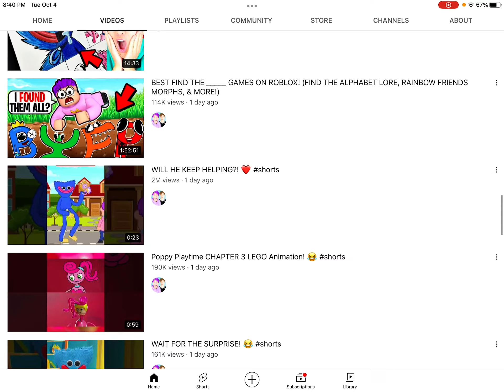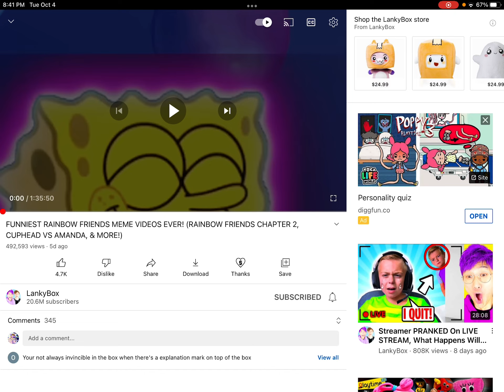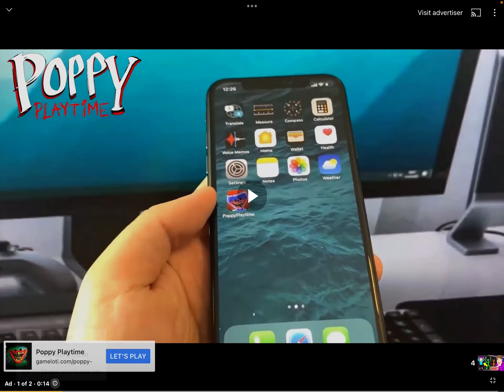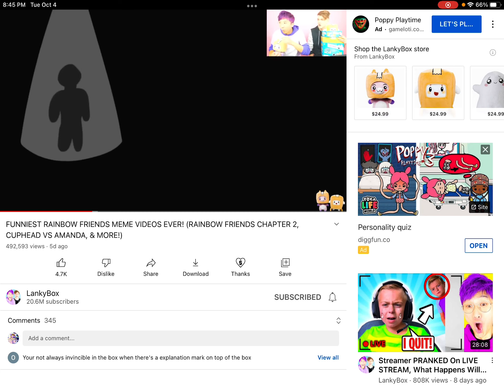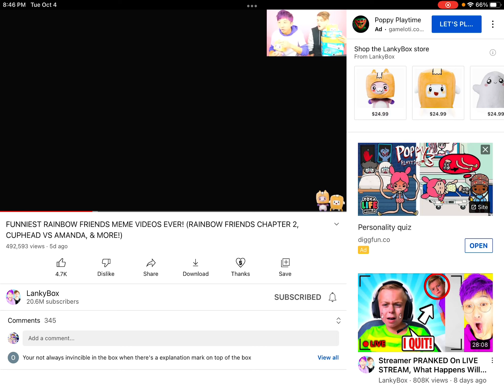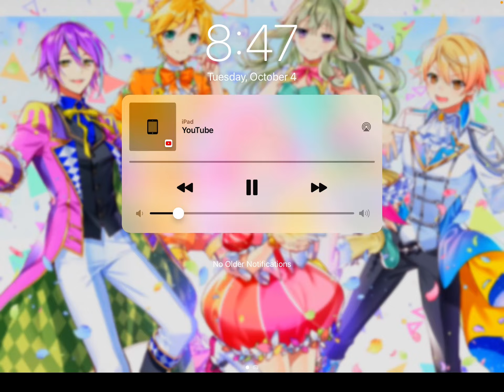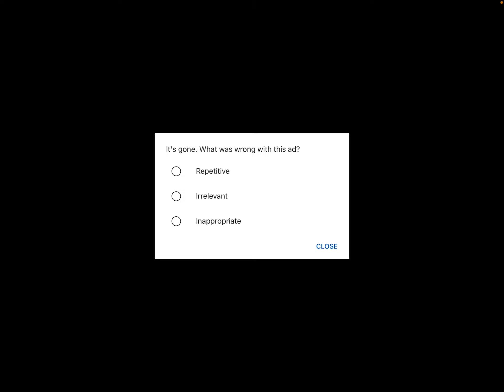Reacting to lankybox again (using my real voice so I don’t have to edit it and was my time)